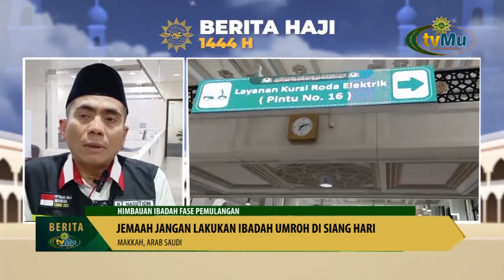Himbauan Untuk Jamaah Haji Dalam Fase Pemulangan